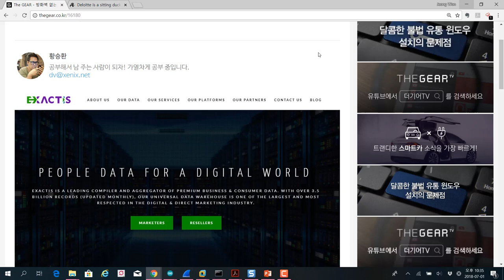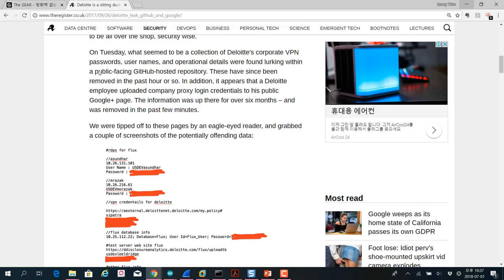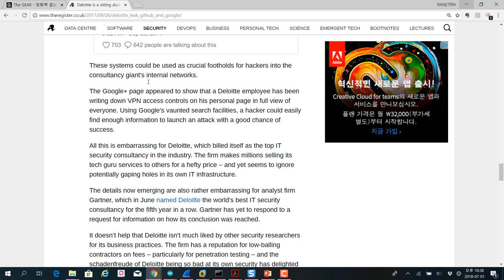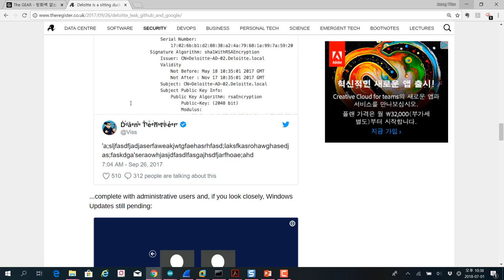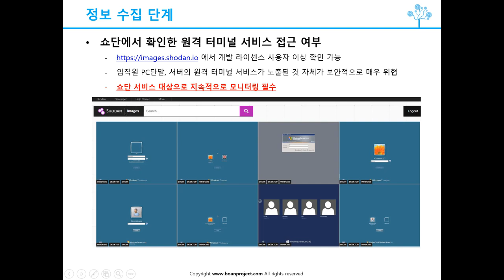(모의해킹, IT보안) 쇼단을 통한 최신 해킹 사례 리뷰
보안프로젝트 )에서 제공하는 IT보안 강의입니다. 이번 주제는 "(모의해킹, IT보안) 쇼단을 통한 최신 해킹 사례 리뷰" 입니다.